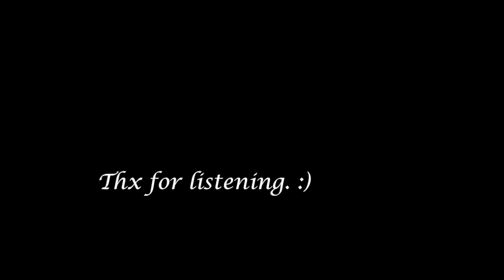Small Bump - Ed Sheeran (Piano Cover)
Very touching song i've tried to cover... Hope you like it! :)